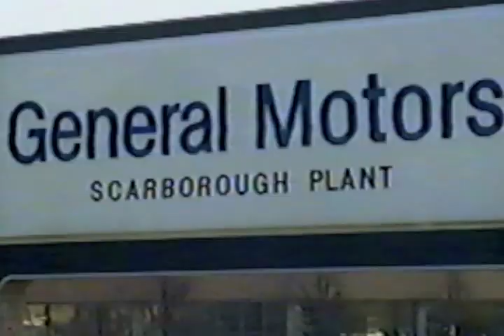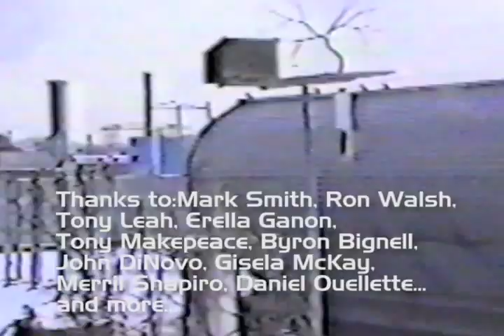It Was Magic - The Scarborough Van Plant Garden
Gayle Hurmuses was one of the workers at GM's Scarborough Van Plant, and as a talented photographer she was one of the people who helped preserve the history of the plant and its workers. Gayle produced this short video from photos and filmed interviews with Van Plant workers, members of CAW Local 303.

The film documents a remarkable aspect of working class community and culture at the Van Plant - the creation of a roof top garden that was an almost a magical spot to escape from the heat, noise, dirt and heavy work of the assembly line. The garden was started by workers in the plant's paint shop, and management tried to have it removed. In response, the union fought to preserve it, and even negotiated the installation of tables and umbrellas. The garden became such an oasis of beauty in the midst of industrial noise, dirt and smoke that management began showing it off to visitors who toured the facility. The garden remained until GM closed the plant in May 1993 and everything was removed. The building was later knocked down.

This video was commissioned by the CAW Education Department and used as part of a history module in the Building Workplace Power course that was part of the union's Paid Education Leave program.

Gayle Hurmuses adds this note:

"A video I made about a garden at the GM Scarborough Van Plant, where I worked on the line, mostly in Bodyshop, for nearly 10 years before the plant shut down in 1993.
Not easy to make...based on 24 photos and a bit of damaged VHS-C video Barry had taken when the plant was in operation. Cameras were generally restricted items in factories at the time."

VIDEO CREDITS
Archival footage and photos of the garden by Barry Mitchell.
Interview footage by Gayle Hurmuses and Wylaine Lafoy
Van plant photographs by Gayle Hurmuses
Edited by Gayle Hurmuses